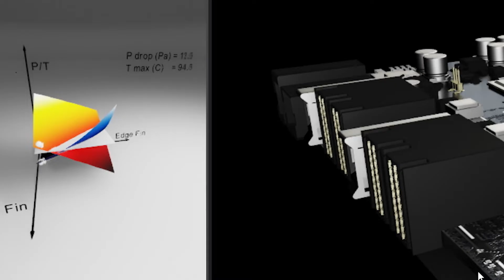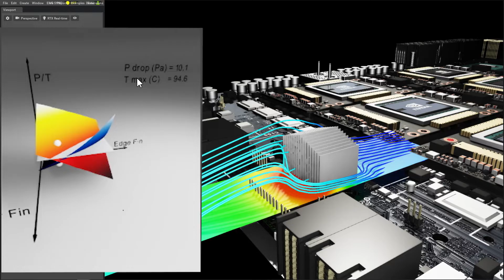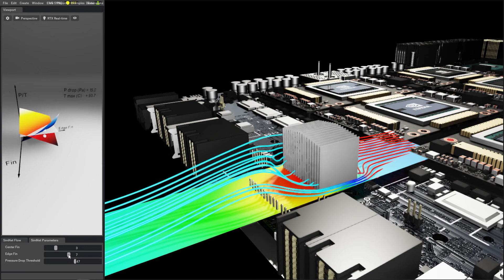NVIDIA PhysicsNeMo - Accelerating Scientific & Engineering Simulation Workflows with AI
NVIDIA PhysicsNeMo, previously referred to as SimNet, is a framework for developing physics machine learning neural network models.

Simulations form an integral part of product design to reduce significant iterations in physical prototyping and testing to improve quality, cost and time-to-market. However, this process is very time consuming and can take weeks to months since, in a typical simulation workflow, several iterations are involved if the results are not satisfactory for a given design. Typically, there is never enough time or compute power to examine all the design variations.

This demo is solving a multi-physics problem to perform automatic design space exploration, a thousand times faster than traditional simulation, with the accuracy of numerical solvers.

Such unprecedented throughput enables optimized design selection, which we show using ModPhysicsNeMo. Completing these design tasks take seconds not hours, and complex design optimization can be completed in days instead of months.